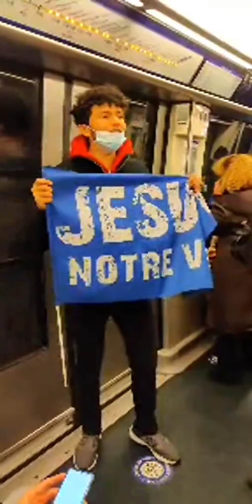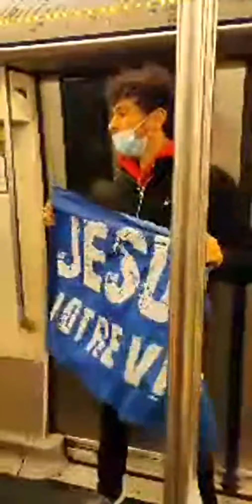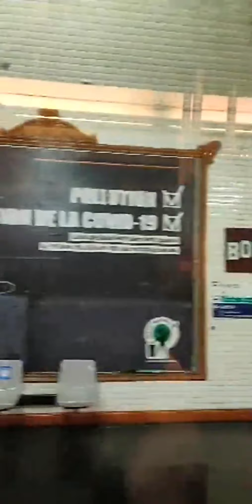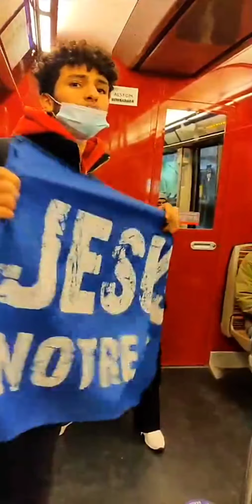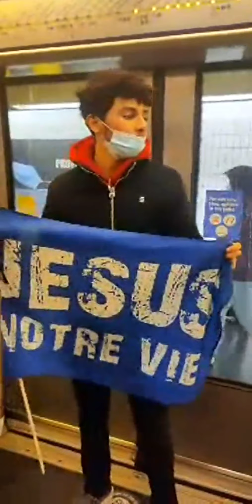EVANGELISATION DANS LE MÉTRO EN DIRECT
Nous avons évangéliser en direct le jeudi 31 décembre, voilà le Replay !

"Allez, faites de toutes les nations des disciples, les baptisant au nom du Père, du Fils et du Saint-Esprit," Matthieu 28:19

Merci pour tout votre soutiens, nous allons ensemble de gloire en gloire et de victoire en victoire dans le nom de Jésus !

Bon visionnage !
Soyez bénis dans le nom de Jésus 🙏